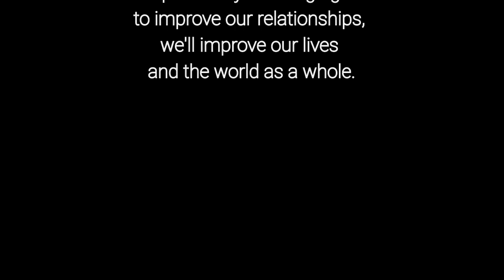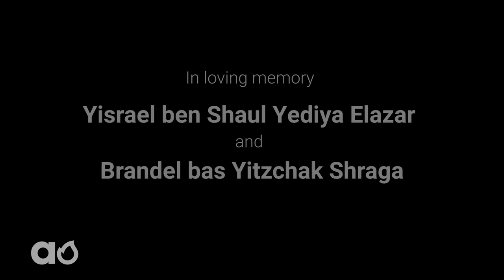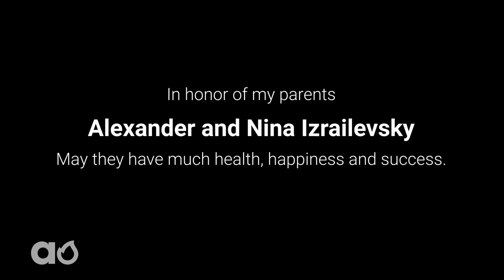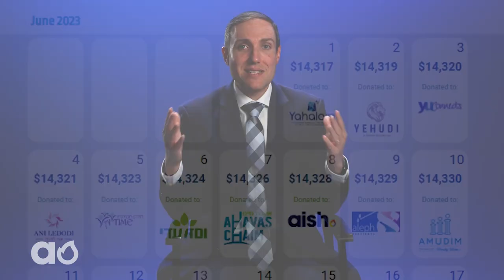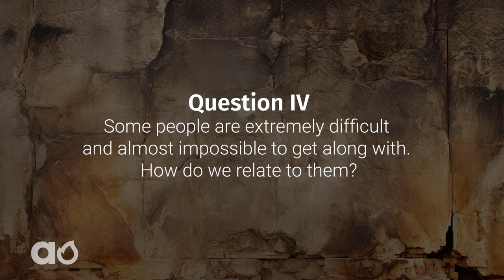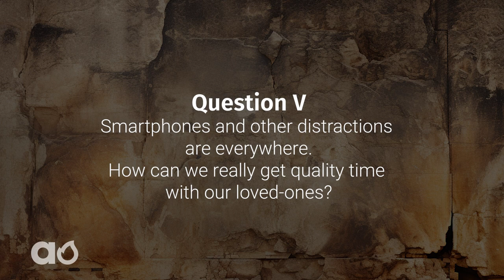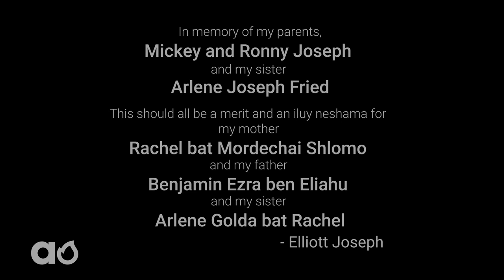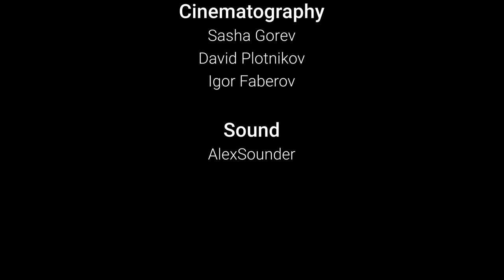Bridging the Divide: A Thought-Provoking Tisha B'Av Documentary on Relationships in Jewish Tradition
Discover the profound significance of relationships in Jewish tradition through the captivating lens of 'Bridging the Divide.' This unique and enlightening documentary features perspectives from renowned Aish educators, providing valuable insights, answers, and advice on fundamental relationship questions through their personal experiences and discoveries. Uncover the timeless wisdom that enriches our connections with others and explore the essence of genuine human bonds. Delve into this thought-provoking film and embark on a transformative journey of understanding and strengthening your relationships in your life.

To learn more about this time in the Jewish calendar,

👉🏼 Connect and follow for more Jewish Wisdom 💫